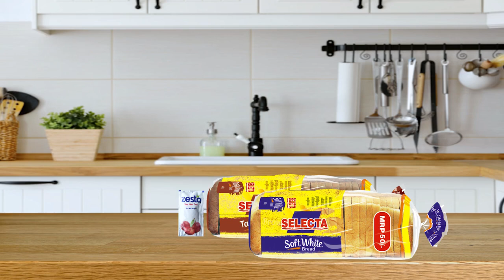Rogue Pastor devices ways of ''Taking More'' from his flock!!